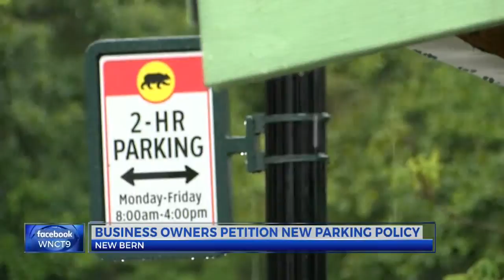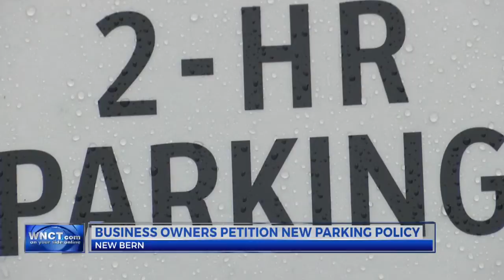3,000 sign petition against two-hour parking limit in New Bern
3,000 sign petition against two-hour parking limit in New Bern